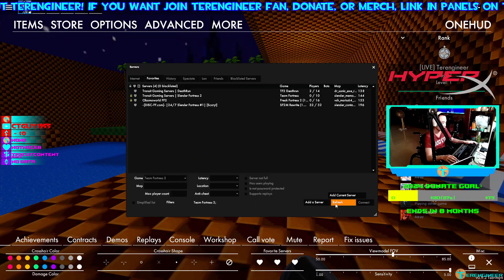It's too long not play Death Run | TF2 Death Run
🔗 My gameplay server:
Transit Gaming Server Death run: 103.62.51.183:27500